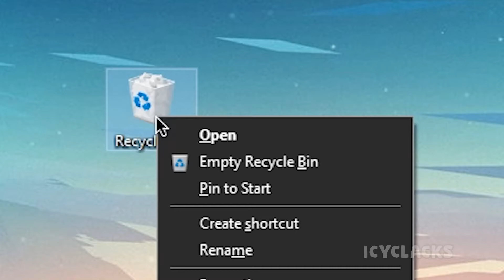tfw you recycle the recycling bin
5th dimension type shit

Sources ▼
▸Windows 10
▸Music: Hans Zimmer - Interstellar: Mountains/Tick-Tock & No Time for Caution- Suite